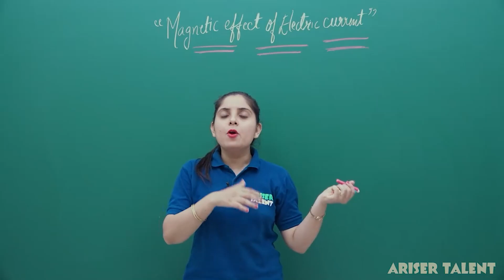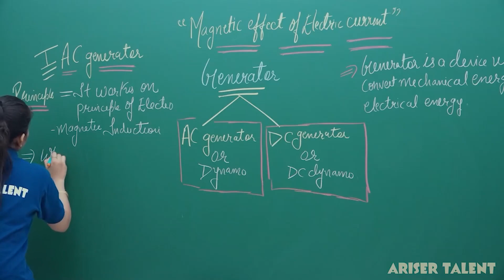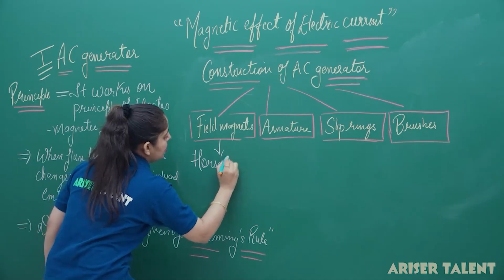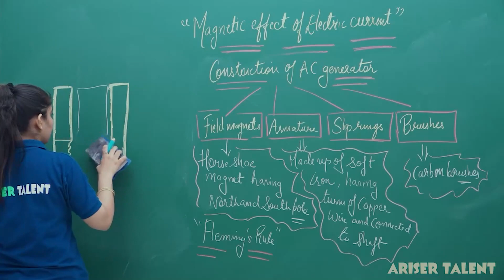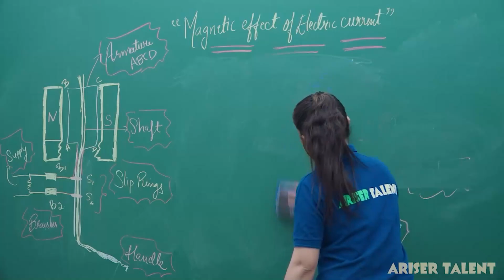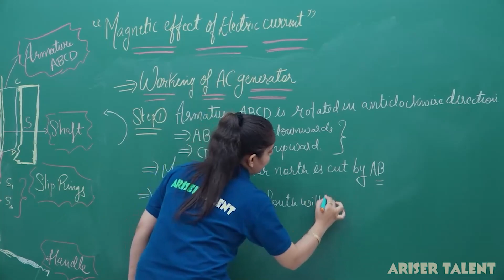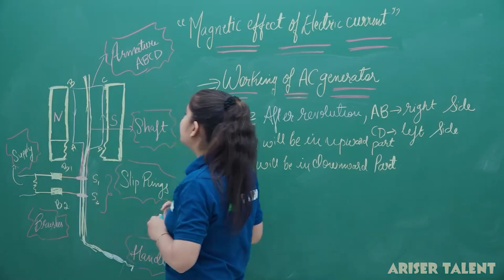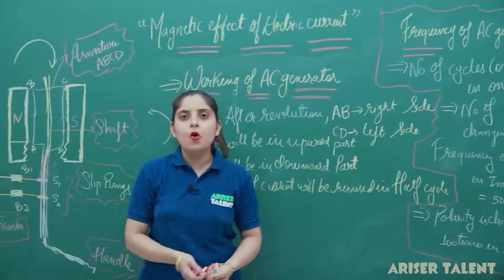Magnetic Effect of Current | AC Generator |Complete English Medium | Class 10 Term 2 | Ariser Talent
AriserTalent is a free YouTube channel to help all the aspirants in their preparation for JEE, NEET, NTSE & CBSE K.G.Senior to 12th. The free videos will help you make a strategy to decode the question paper, learn every detail of the subject, and make a study plan that will help you prepare with confidence. Our experts are committed to giving the best guidance for preparations by analyzing the crucial needs of the students who want to crack the entrance and will help you gauge your performance PAN India and improve your test-taking skills.
Our courses include:
1. HD Video Lectures designed by top faculty of Kota.
2. Study Material prepared by experts.
3. Test Series to boost your preparation.
4. Previous Papers and Sample Papers.
5. 24X7 Online Streaming Course
6. Mind Maps
7. Access anytime, anywhere using any device Ariser Talent is an online Education platform for JEE, NEET, NTSE & CBSE 7th to 12th The Best e-Learning app for IIT-JEE MAIN & ADVANCED | NEET Medical | CBSE XI&XII | CBSE IX&X (FOUNDATION & NTSE) Preparation.